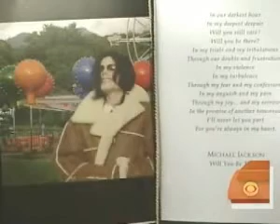Who the person MJ really was?attorney Tom Mesereau talks...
One-Stop Site 4 Huge Fans
Attorney Thomas Mesereau talks about MJ at the Funeral...